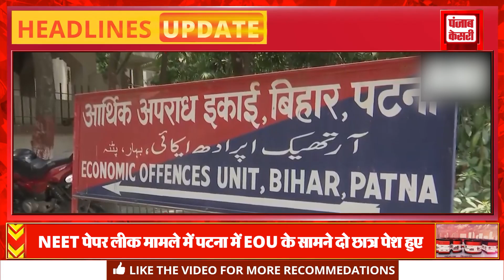Headlines Of The Day | NEET | Jammu Kashmir | Champai Soren | Chirag Paswan | Pawan Khera